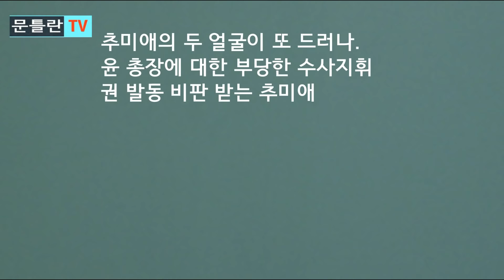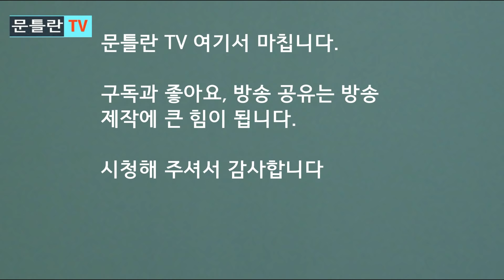[문틀란TV] 추미애의 두 얼굴 , 또 드러나!! 그 끝이 어딘가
--문재인  지지도 또 추락! 답이 없다 !